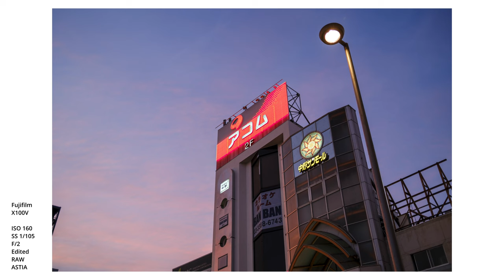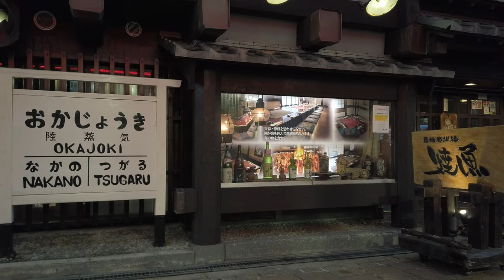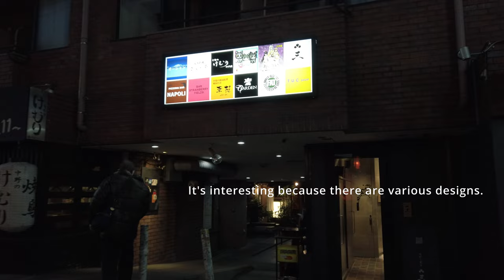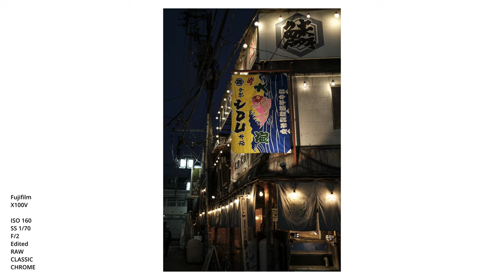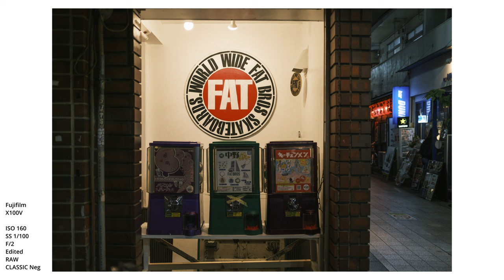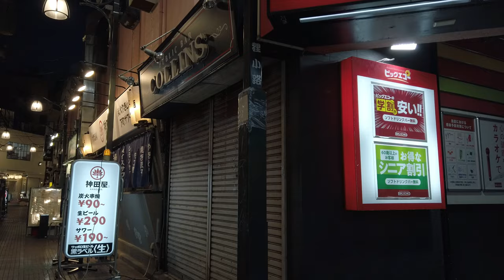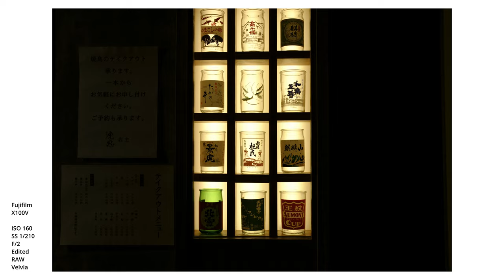X100V, POV, Night street photography, Nakano, Tokyo, Japan/ Photo walk/ Fujifilm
This time I went to Nakano in Tokyo for a photo walk.
The camera uses X100V.
Editing uses film simulation profiles in Photoshop.

【MAP】
Nakano Station

【GEAR】
・Camera Fujifilm  X100V
・POV Camera OSMO POCKET